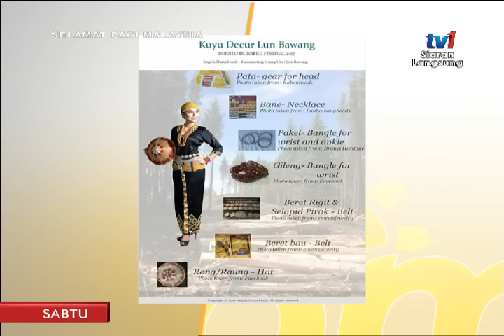SPM 2017 - BORNEO HORNBILL FESTIVAL LONDON [25 NOV 2017]